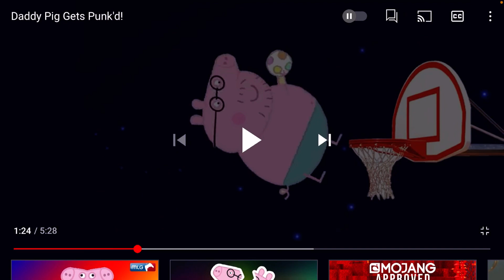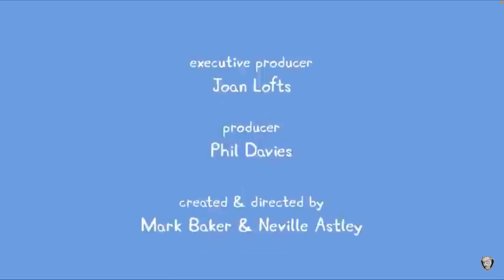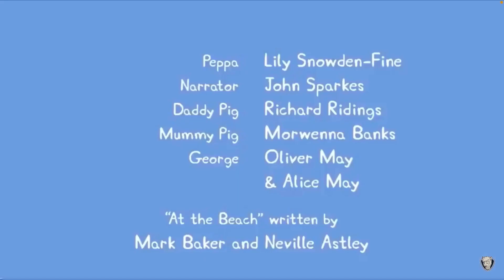Daddy Pig gets Punk’d (Reaction)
The reaction videos to Roscoe McGillicuddy are back (as he mentions “Daddy Pig” in the title) 🎉